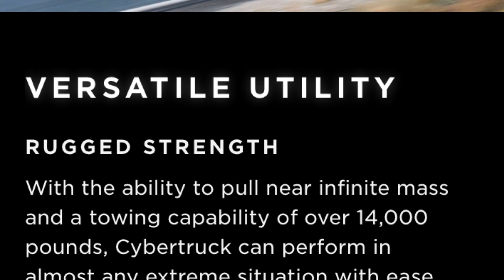Tesla CyberTruck Unveiling First Look